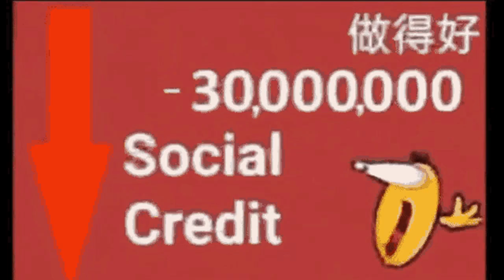Sergey Shoygu Takes the Social Credit Test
Hey Madlads! Here's a weird video I made to keep you all entertained as I am getting a new microphone for this week's video on Korea!